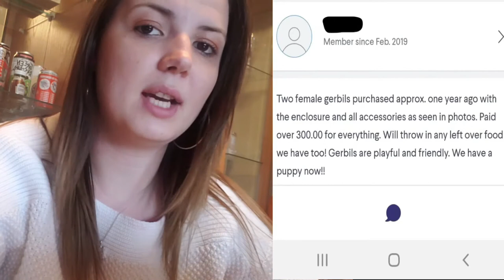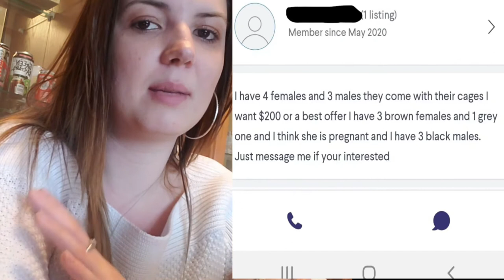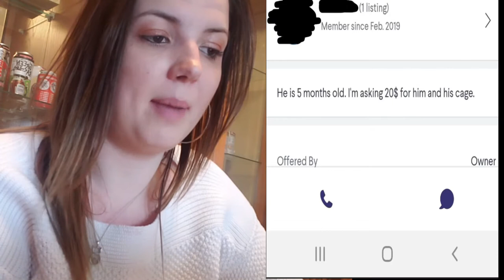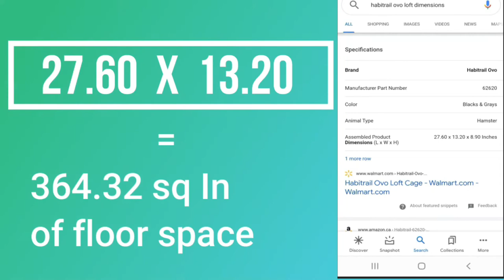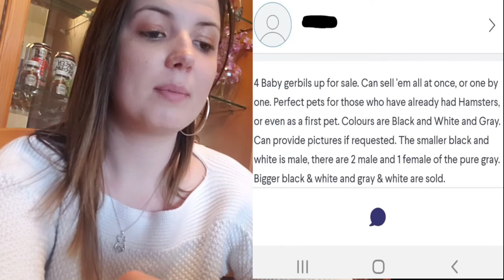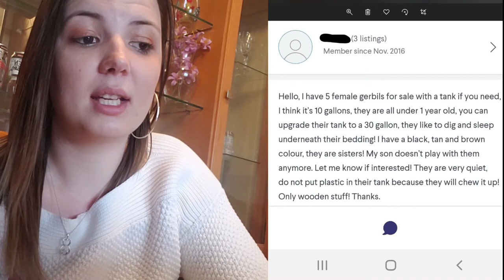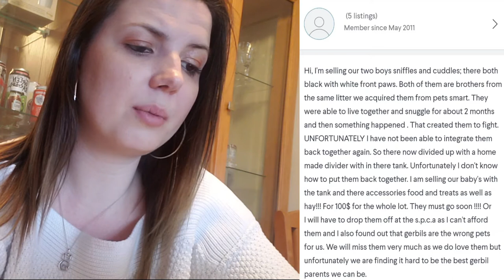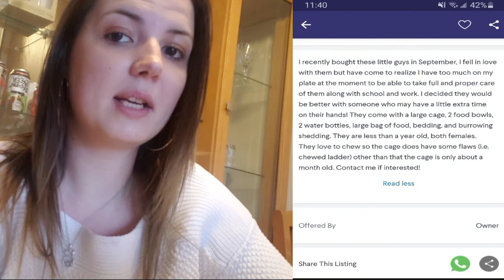Reacting To Kijiji Gerbil Ads ! Part 1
It's my birthday so I'm uploading a day early ! :)

Hey guys & welcome back to The Gerbil Vine! Today's video will be part of a mini series titled " Reacting To Kijiji Gerbil Ads " . You guys, there were soooo many upsetting gerbil ads, I was simply unable to feature them all in one video. So welcome to the Mini Series, where I react to owners selling their pets with {mostly} sub par care on Kijiji. For those of you who are unaware, Kijiji is a buy & sell network here in Canada, basically a classier Craigs List. Many Canadians use this network to sell their animals, so let's take a look at their ads. If you can't find a gerbil breeder or shelter near you, I recommend looking on Kijiji as you may be able to rescue a gerbil from a neglectful situation.